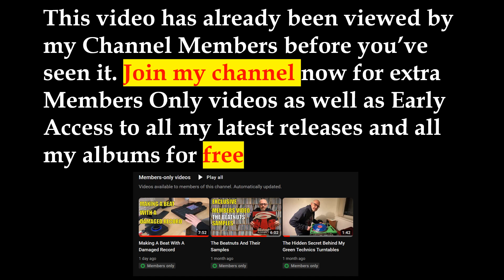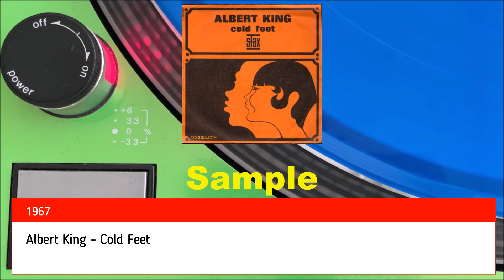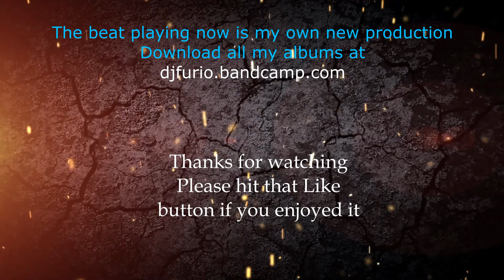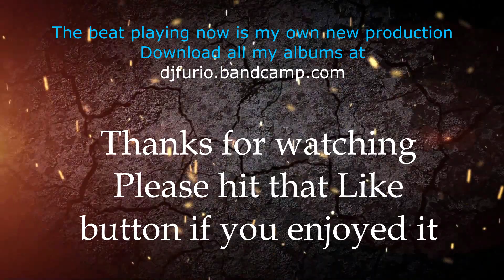Albert King Sampled In Hip Hop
Amazon wish list

Or you can just click on the Join button and choose your membership level.

This is a really short video showing off some of the samples taken from Albert King used in hip hop.